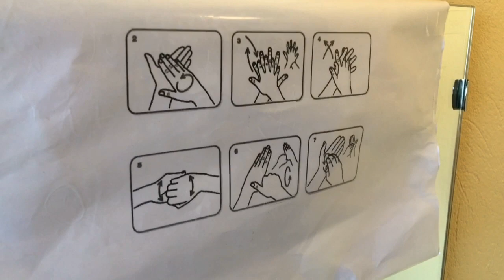GOTLÄNDSKA BARNENS TANKAR OM CORONA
Hur ser coronaviruset ut egentligen och vem är Anders Tegnell? Barnen bjuder oss på goda skratt, men också eftertänksamhet och allvar.